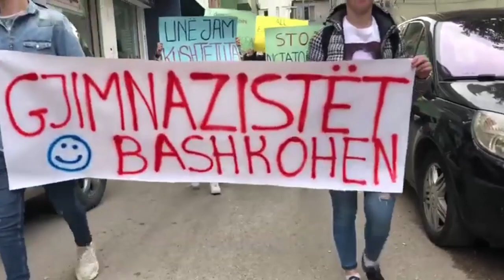SHKODRAWEB Media I Grumbullimi i manifestuesve për 2 marsin e presidentit Meta